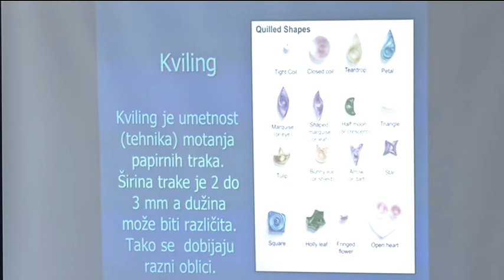infakt-031213 Dan invalida